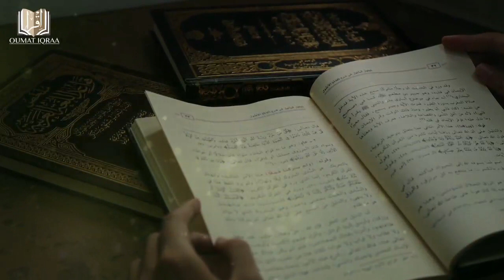الأستاذ عبد المجيد ابن المليح : " مُت فارغا HD7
كلمات البحث : الأستاذ عبد المجيد ابن المليح
" مُت فارغا "ً , benlemlih abdelmajid